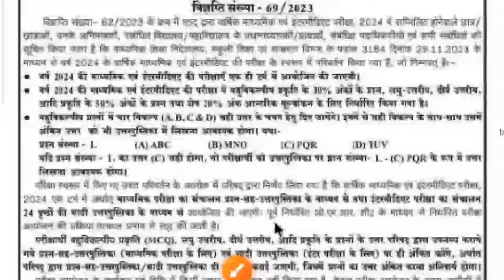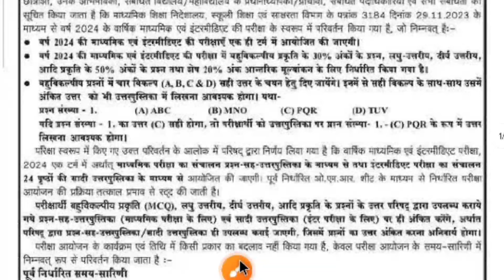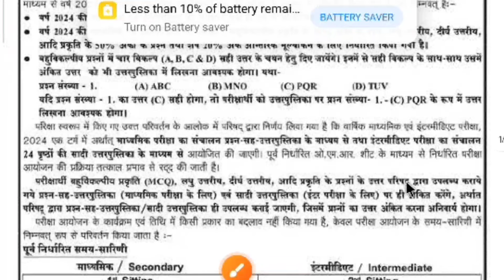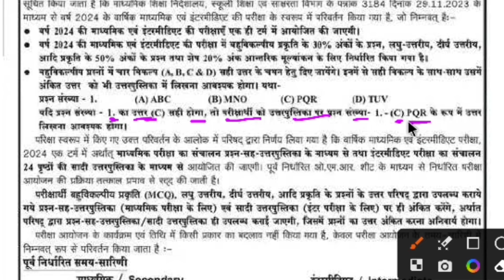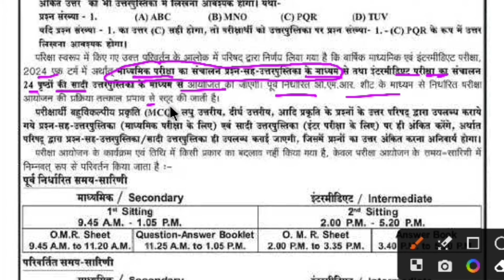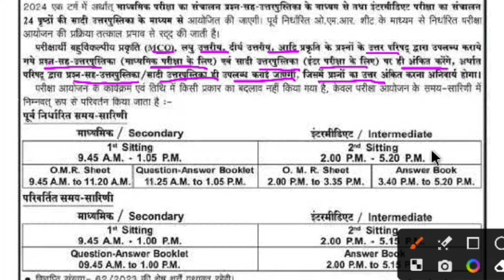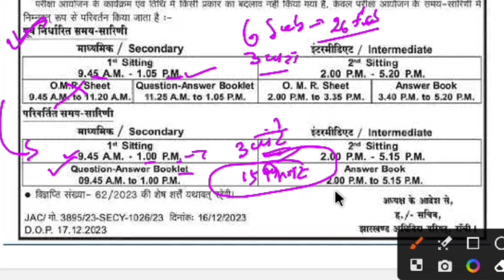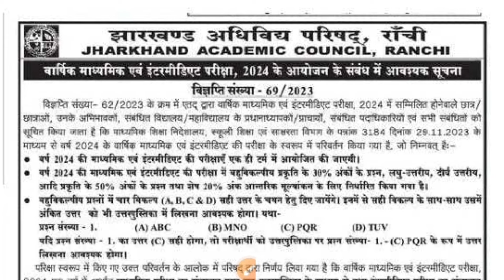नया परीक्षा रूटीन जारी,ऐसे Exam होगा | Jac Board Exam 2024 | Jac New Routine 2024 | Jac Board Update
नया परीक्षा रूटीन जारी, ऐसे Exam होगा | Jac Board Exam 2024 | Jac Board exam Pattern 2024  Jac Board News Today | Jac Board Exam Date 2024 | Jac Board Exam 2024 News Today | Jac model paper 2024 | Jac Board New Update